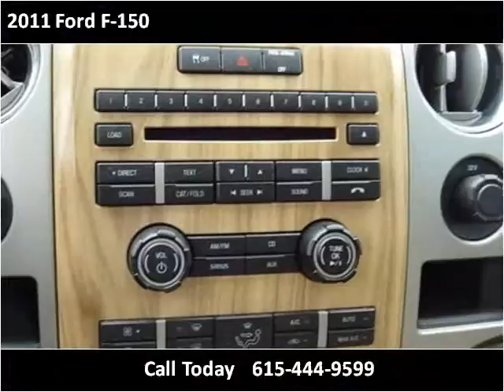2011 Ford F-150 Used Cars Lebanon TN